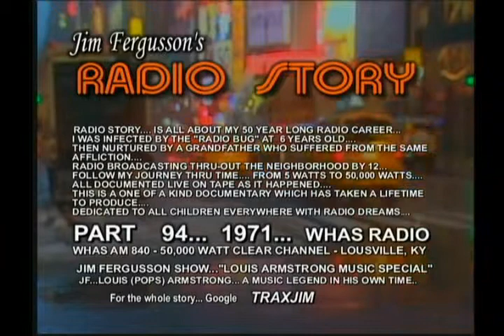CLASSIC LOUIS ARMSTRONG!!! - 1971 WHAS - JIM FERGUSSON'S RADIO STORY - RS 94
CLASSIC LOUIS ARMSTRONG!!! - JIM FERGUSSON'S RADIO STORY!!!...

1971... WHAS RADIO... LOUISVILLE, KENTUCKY...
LOUIS ARMSTRONG STARS IN THIS SEGMENT OF "JIM FERGUSSON'S RADIO STORY"... POPS HAD THE CLASS AND THE CHOPS... HE WAS THE "EDISON' OF MUSIC... AND WHAT YOU SAW... WAS WHAT HE WAS... THE BEST!!!... AND THIS MUSIC SPECIAL WAS MY WAY OF SAYING THANKS TO HIM!!!... HERE IS MY LOUIE ARMSTRONG TRIBUTE!!!...

JIM FERGUSSO:   I HOPE THE POSITIVE ASPECTS OF "RADIO STORY" WILL SERVE AS AN INSPIRATION TO ALL TO BECOME INVOLVED IN BROADCASTING... "RADIO STORY" ILLUSTRATES THE POINT... THAT YOU CAN ACHIEVE ALL THINGS DREAMED... BY HARD WORK... AND BEING PREPARED TO TAKE ADVANTAGE OF THE BREAKS... AND IN SOME CASES CREATE YOUR OWN BREAKS... FINALLY... "RADIO STORY" IS A CELEBRATION OF BROADCASTING IN GENERAL... LET'S HEAR IT FOR RADIO!!!...